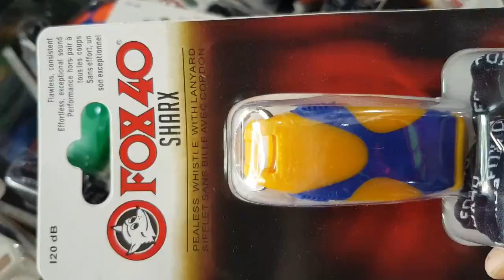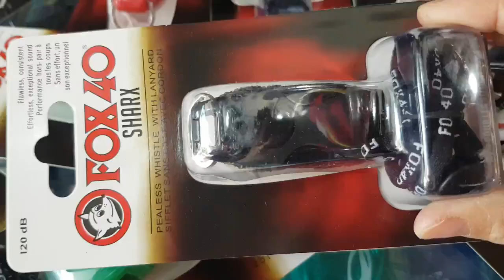còi thổi thể thao, còi fox 40 sharx, còi thổi 90k 1cái, còi fox 40, loại tốt